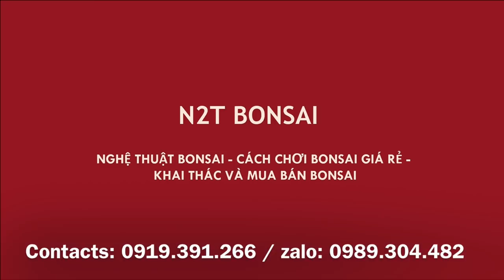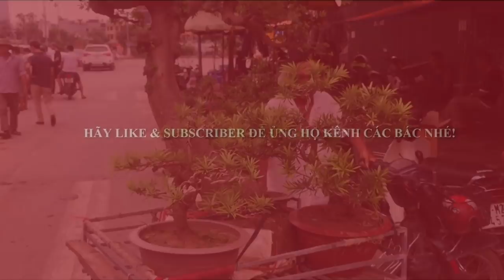ANH CHƯƠNG ĐẮT HÀNG VỚI LOẠT BONSAI MINI - BÁO GIÁ NHỮNG CÂY BONSAI CỦA TRUNG RÂU CHỢ VẠN PHÚC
Phiên chợ mà anh Chương đến từ Thái Bình khá đắt hàng với loạt bonsai mini giá rẻ, đẹp. Trung râu cũng có những tác phẩm đáng mua bày bán tại chợ Bonsai Vạn Phúc.